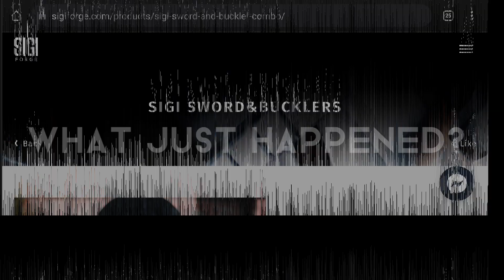How did I just parry that? WEIRD arming sword exchange.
The SIGI Junior arming swords have a special feature we just discovered. That, or I am secretly an  shounen manga character.

Fencers: Angel Chernaev & Borislav Krustev